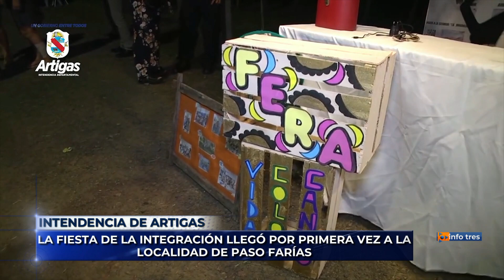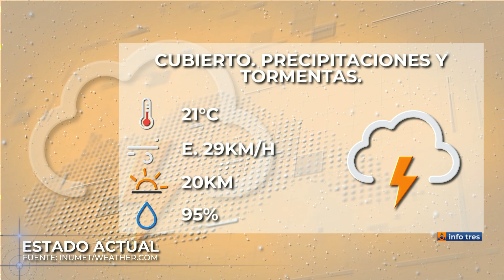Infotres Central - 18/12/2023 - Bloque 04